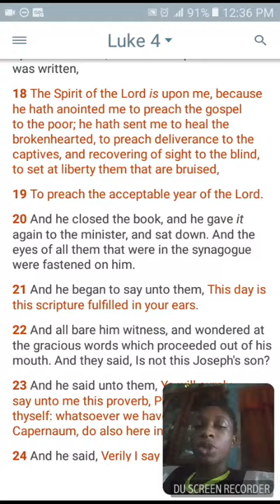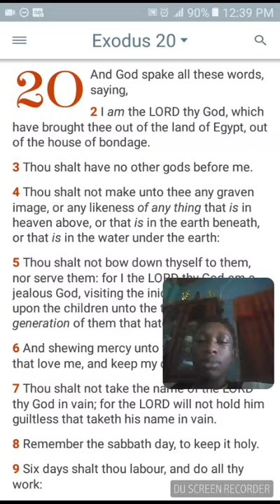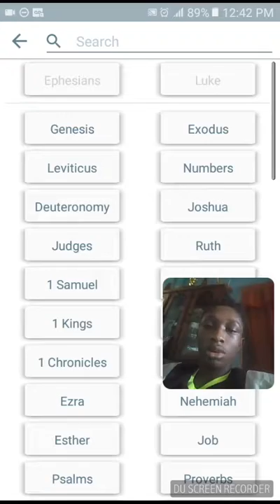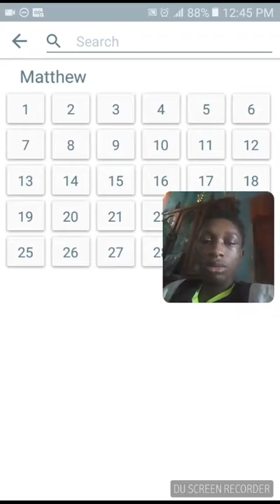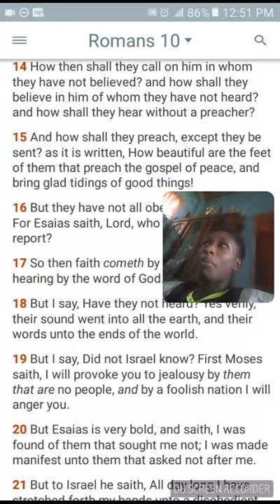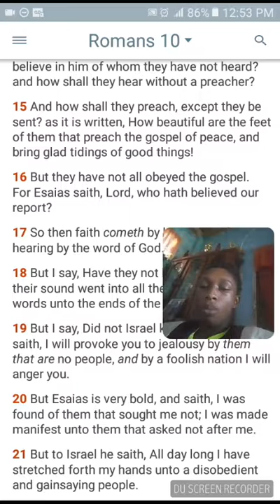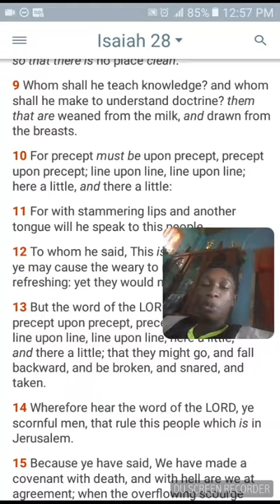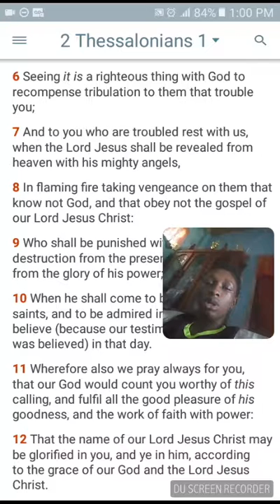PREACHING GOOD TIDINGS UNTO TO THE MEEK